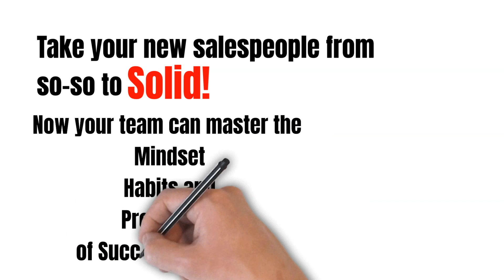Sales Training for Sales Managers - The Sales Success System with Michael Neuendorff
Take your new salespeople from so-so to Solid! Master the Mindset, Habits, and Processes of successful selling! Introducing The Sales Success System, for a strong start in Sales! Taught by veteran sales trainer and coach, Michael Neuendorff. Backed by our 45-Day No-Risk, Satisfaction Guarantee! Enroll Your Team today!

📌About Michael Neuendorff of Build and Balance:
Michael has 25+ years of sales and marketing experience; extensive team building and leadership experience; teaching, training and mentoring experience and a proven ability to think creatively and listen deeply. Michael was a marketing director at Oracle Corporation and an assistant manager of direct marketing at Softbank Forums. Michael has also been a top inside sales manager and a private English instructor in Tokyo.